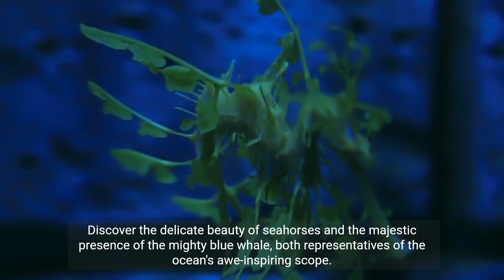Amazing Animal Adaptations